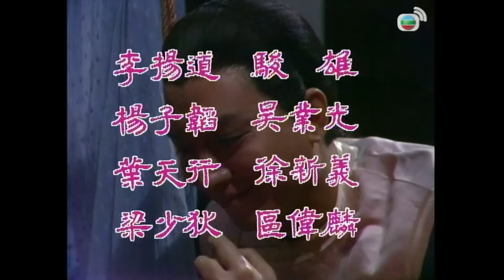TVB Truyền Kỳ Tiểu Tử 9/20 | tiếng Việt | Huỳnh Nhật Hoa, Lê Mỹ Nhàn, Hà Quý Lâm | TVB 1986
Phim TVB Truyền Kỳ Tiểu Tử (The Ordeal Before The Revolution)
Diễn viên: Huỳnh Nhật Hòa | Lê Mỹ Nhàn | Hà Qúy Lâm | La Quốc Duy | Trang Tịnh Nhi | Tô Hạnh Tuyền | Cam Quốc Vệ | Liêu Khải Trí | Lưu Đan | Kênh TVB tiếng Việt

✨Nội dung phim: Vào cuối thời nhà Thanh và đầu thời Dân Quốc, A Ngưu làm gia nhân cho Hà gia ở thôn Đông, anh luôn hài lòng với hiện trạng và sống một cuộc sống hạnh phúc, anh và Xuân Mai, thanh mai trúc mã của anh, có mối quan hệ rất khắng khít, thậm chí anh còn coi cô như bạn đời. Thật không may, Xuân Mai không muốn sống cuộc sống nô lệ và luôn hướng tới mục tiêu cao cả, cô thậm chí còn hy vọng một ngày nào đó có thể bay trên cành cây và trở thành phượng hoàng, cả hai dần hình thành khoảng cách về tư tưởng, khiến A Ngưu bắt đầu nghi ngờ về mối quan hệ này...